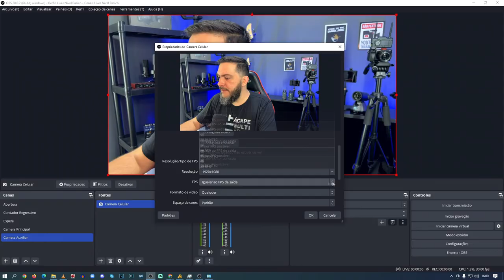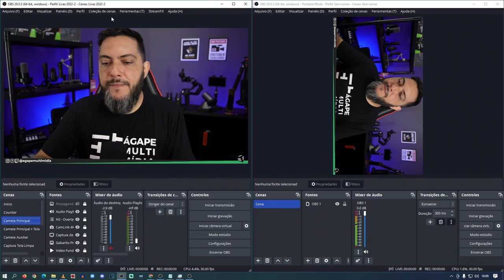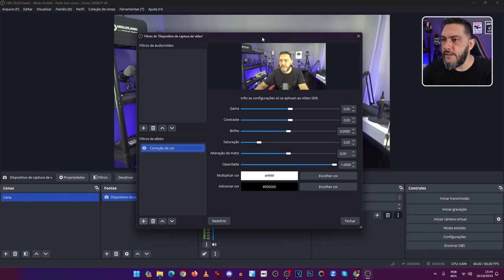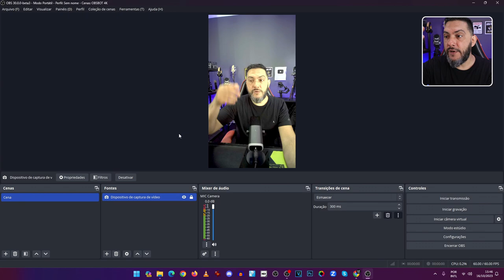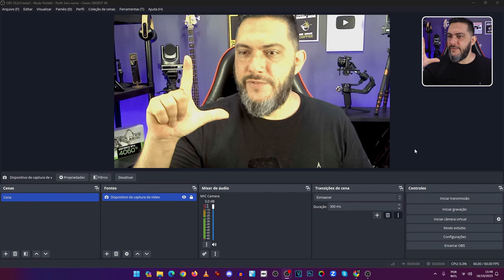WEBCAM FULLHD com Face Tracking + Gravação na Vertical + Comando por Gestos - Aicoco AC400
Claro que esse valor abaixo de 300 reais é uma conversão direta sem impostos(caso ocorra) e cotado no dia da gravação desse video. Conheça a Aicoco AC400 uma webcam FullHD, que possui movimentos motorizados para seguir você através do face tracking inteligente. Ela recebe comandos por gestos, e pode gravar vídeos na vertical apenas girando sua lente.

        ⚡PARCEIROS ÁGAPE MULTIMIDIA⚡
⚡NEOiD vídeo soluções
⚡Prism Live Studio - Software de Streaming Profissional Grátis
⚡Armer do Brasil - Equipos de Audio

*Cdkeyoffer.com VENDAS DE HALLOWEEN ESTÁ VALENDO:*

Minhas redes
Insta e Facebook - @agapemultimidia